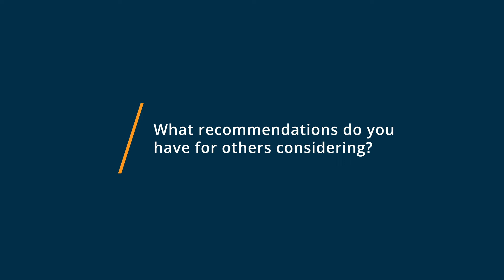Sheetgo User Review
"💡📘 Interested in Sheetgo? Browse Sheetgo reviews, pricing and compare with popular alternatives

Sheetgo Review 2022.

Create workflows from your spreadsheet. Avoid buying software for every other process and use the technology you already know. Automate data transfer between spreadsheets with 15+ features. Automate your Finance, Sales, Marketing, HR, Operations, and other processes using spreadsheets. With 500 000 productive users and used by top companies, Sheetgo gets rid of common spreadsheet problems and risks. A dedicated support team will help you get the most of your process with spreadsheets.

0:00 Intro
0:11 What other software products did you consider or switch from?
0:38 What were the reasons you chose Sheetgo?
0:58 How easy was it to onboard and integrate Sheetgo into your business?
1:21 What recommendations do you have for others considering Sheetgo?"